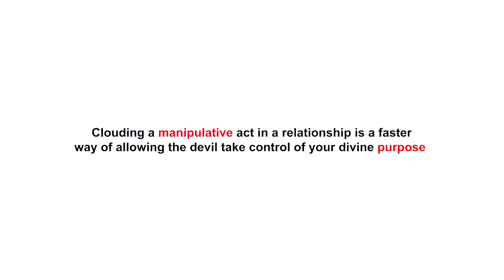She married an insecured husband and this happened